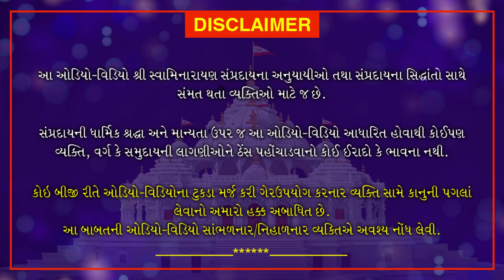Shri Muktmuni Charitram | December 23, 2020 | Swaminarayan Katha